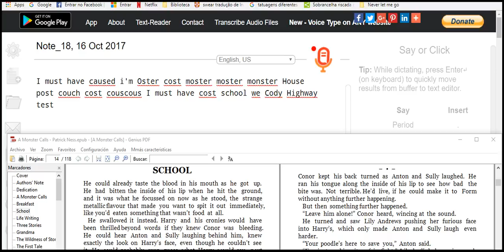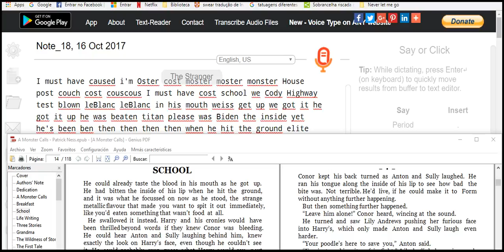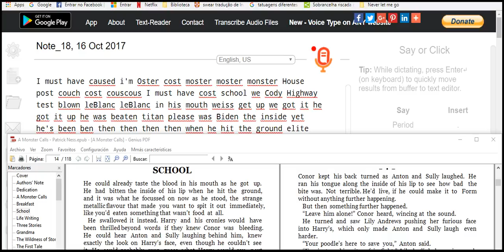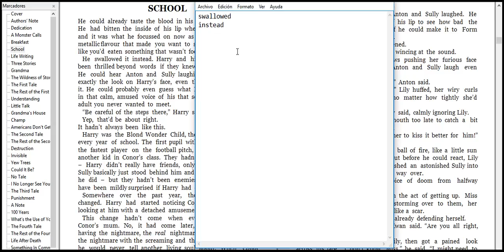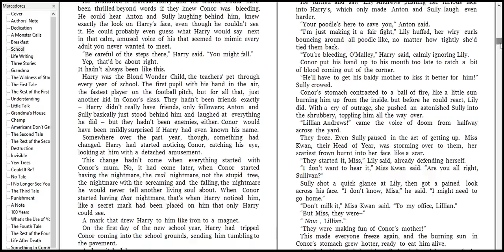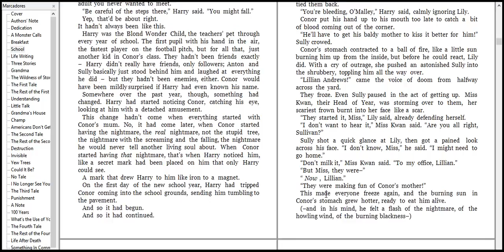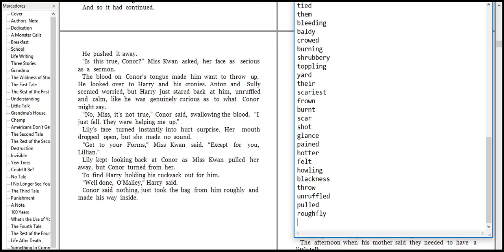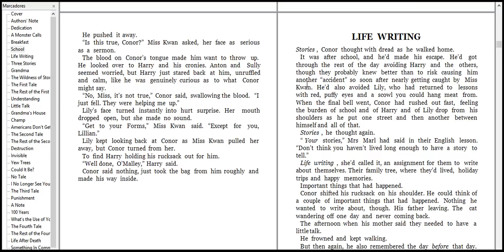test de difficult 2